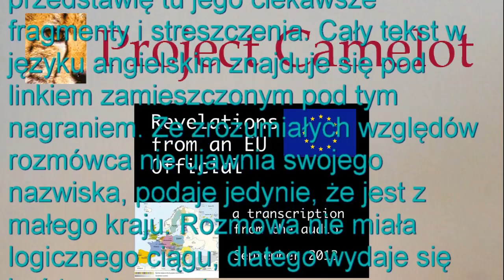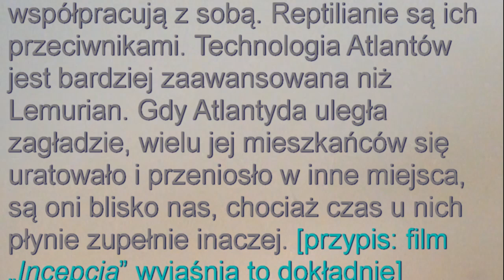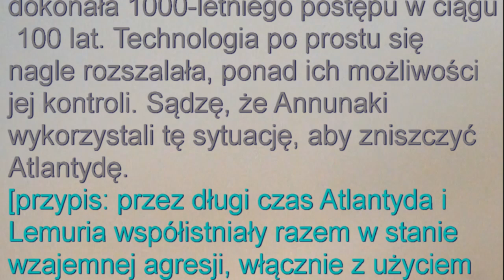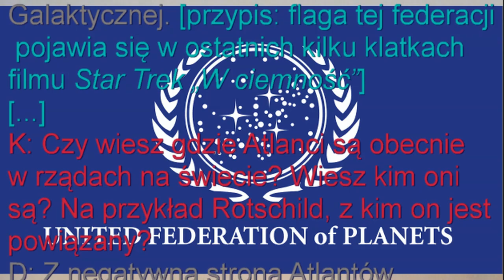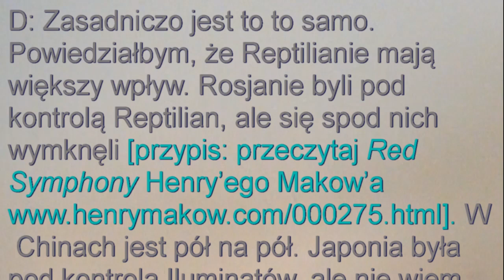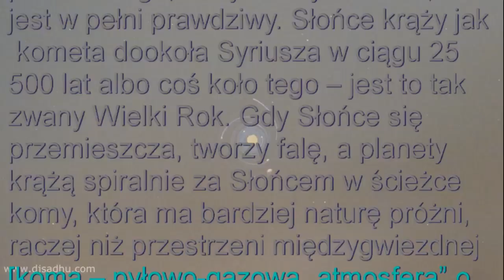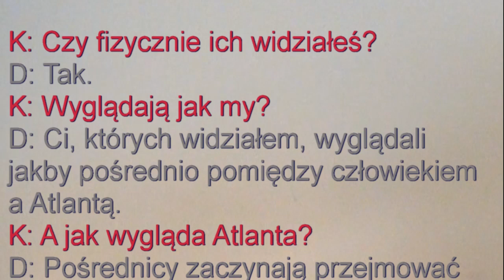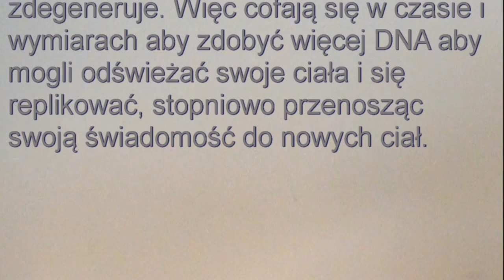Bajka na dobranoc - Atlanci, Lemurianie i inni - część 1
W sierpniu 2013 Kerry Cassidy z Project Camelot przeprowadziła wywiad z urzędnikiem wysokiego szczebla jednego z państw Unii Europejskiej. Wywiad zawiera kluczowe informacje dotyczące obecnych czasów, historii świata i różnych ras, włącznie z Reptilianami. Ponieważ cały transkrypt jest bardzo długi, bo zawiera 49 stron, przedstawiam tu jego ciekawsze fragmenty i streszczenia. Cały tekst w języku angielskim znajduje się pod linkiem zamieszczonym poniżej. Ze zrozumiałych względów rozmówca nie ujawnia swojego nazwiska, podaje jedynie, że jest z małego kraju.